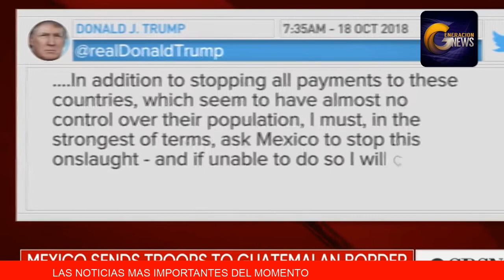Analisis: Donald Trump envia advertencia a Honduras, Guatemala y El Salvador